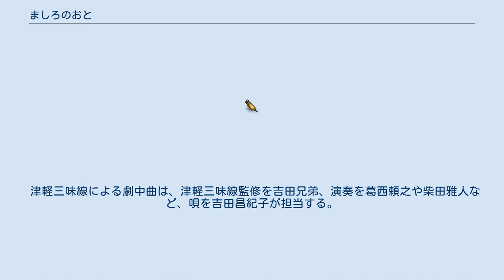ましろのおと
『ましろのおと』は、羅川真里茂による津軽三味線を題材にした日本の漫画。
『月刊少年マガジン』（講談社）にて2010年1月号に読み切りが掲載された後、同年5月号より連載化された。
作者にとって初となる少年誌での連載作品であり、また白泉社以外での連載も初である。
タイトルには「ましろの音」と「ましろノート」（ノートは音符などの意）の2つの意味がある。
 2012年に第36回講談社漫画賞少年部門を受賞し、第16回文化庁メディア芸術祭マンガ部門にて優秀賞を受賞した。
2021年4月時点で累計発行部数は450万部を突破している。
 16歳の津軽三味線奏者の澤村雪。
三味線の師であった祖父・澤村松吾郎が亡くなったことで、自分の音を探すため、単身上京する。
 実質的に飛び出すような形で上京したため行くあてもない中、自身を自宅に泊めてくれた女性と、その相方のロックバンドメンバーの男との騒動に巻き込まれ、成り行きでライブハウスで津軽三味線の演奏を披露する。
 その数日後、突如として来訪した母・澤村梅子に東京での下宿先を与えられるとともに、東京の学校に通うように手配される。
私立梅園学園に通うことになった雪は、津軽三味線愛好会のメンバーたちとの出会いから、様々な「音」に巡り合って行く。
 雪が上京後、梅子により強引に転入させられ、通うことになった高校。
 2021年4月から6月まで毎日放送・TBS『アニメイズム』B2枠ほかにて放送された。
 青森からの上京から始まり、転入した私立梅園学園での津軽三味線同好会参加を経て、津軽三味線甲子園「松吾郎杯」で田沼総一に敗れた雪がやり場のない悔しさで慟哭するシーン（原作第8巻）で幕を閉じている。
 津軽三味線による劇中曲は、津軽三味線監修を吉田兄弟、演奏を葛西頼之や柴田雅人など、唄を吉田昌紀子が担当する。